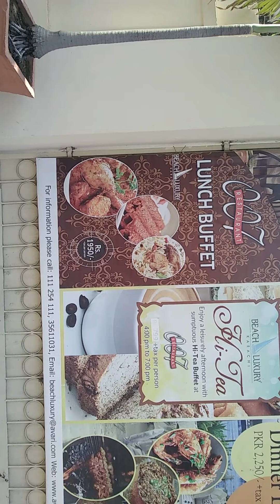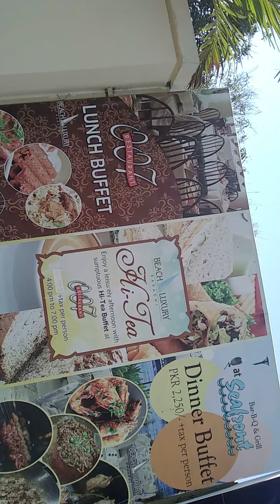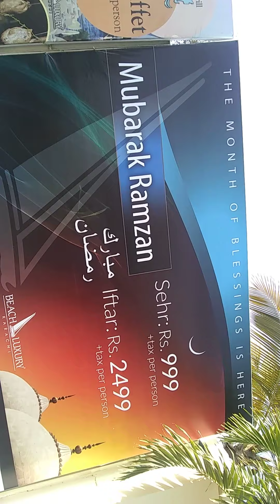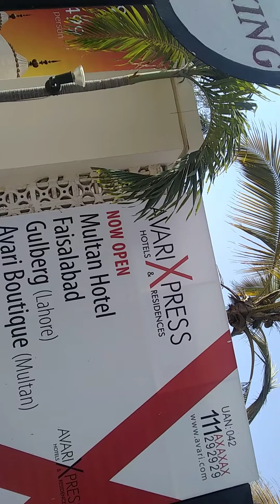Beach luxury hotel tower Karachi Pakistan 20.3.20 sub Fahad jawaid utube channel bykea ride thanks f